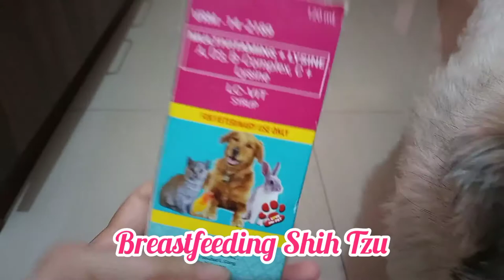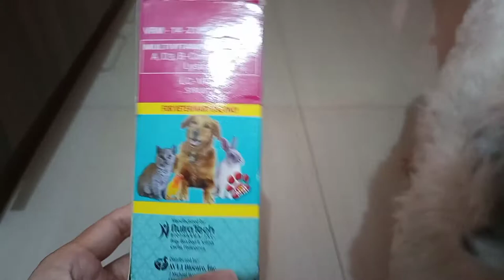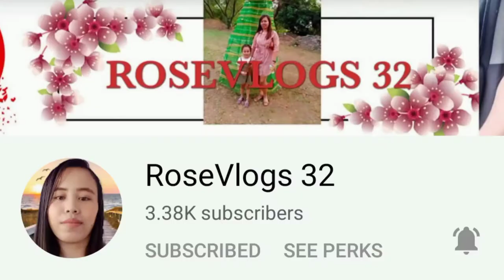Breastfeeding Shih Tzu Morning Routine With Vitamins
Morning with Bubbles. First time breastfeeding mom shih tzu dog. Dog food and her vitamins for breastfeeding.